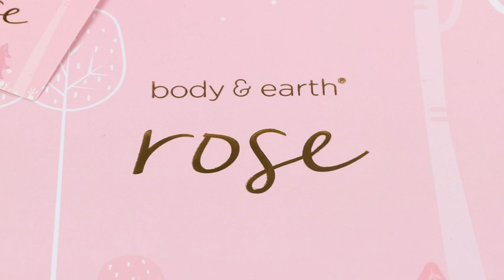Bath Spa Gift Baskets for Women| Bath Sets for Women Gift Luxurious 5 Piece Rose Scented| amazon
Nourishing Ingredients: Everything in the bath gift set is made from top rated and natural ingredients, including sunflower seed oil and vitamin E, focusing on moisturizing and softening skin. (for all skin type )
Essential Oils: the bath gift box for women infused with Rose essential oils which naturally strengthen skin tissue. This romantic scent it perfect to achieve complete relaxation and have the ultimate spa experience.